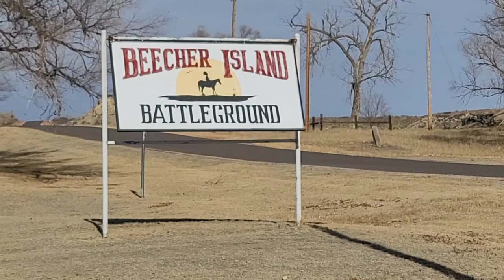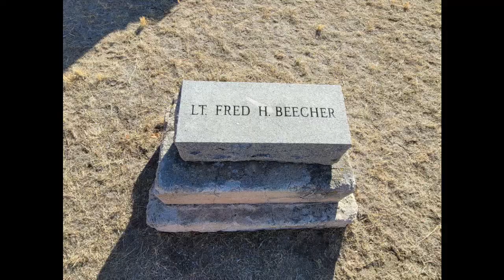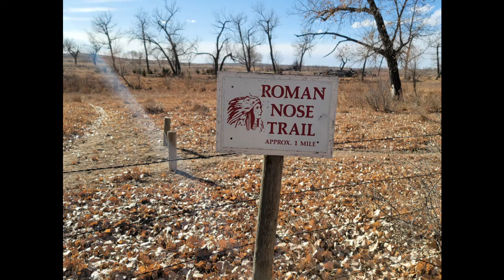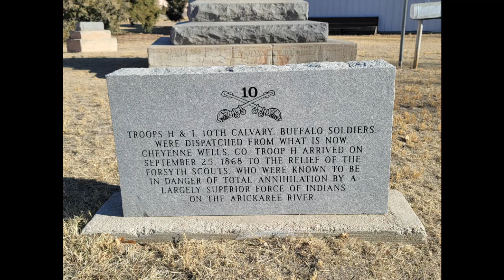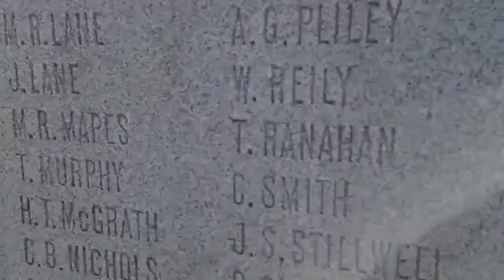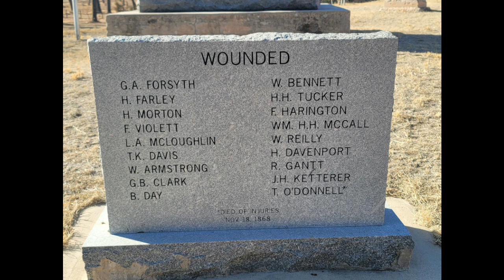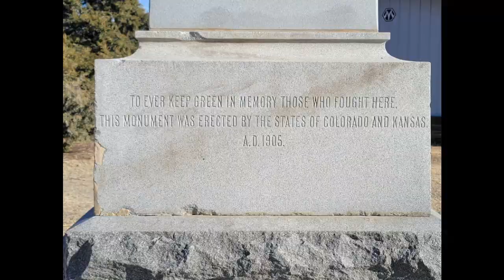Battle of Beecher's Island, Wray, Colorado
This is my tour of Beecher's Island in Wray, Colorado, in December 2020.  I give a brief description of the battle.  A relative of mine fought here in 1868